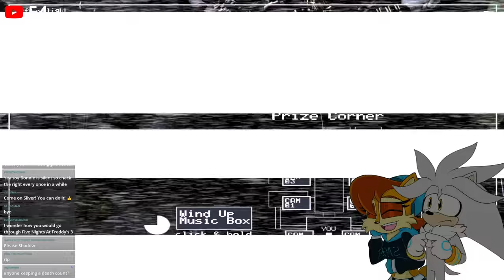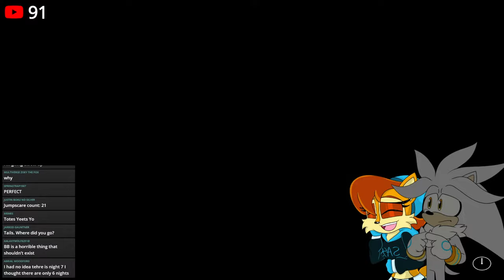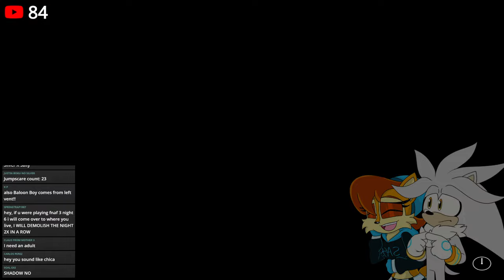Silver & Sally Play Five Nights at Freddy's 2 - Part 3 - THE HARDEST NIGHTS!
💙Channel Description💙

💙Social Media💙

💙Futuristic Friends💙

💙Special Thanks💙